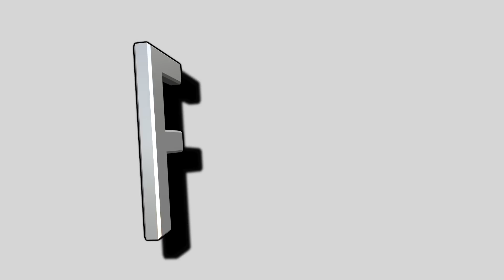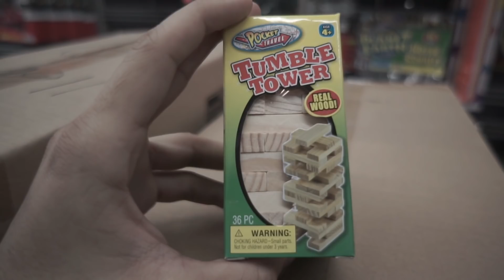NEVER HAVE I EVER CHALLENGE !! (Exposing)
Make sure to like and sub if you arent !!! Enjoy the rest of your day! Bless :)

FIND ME.

Spread LOVE. . .